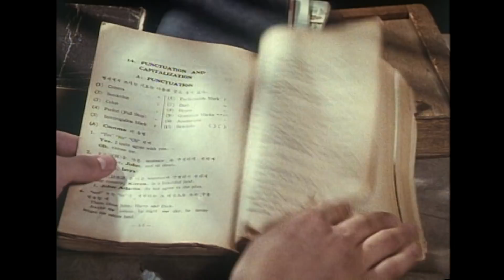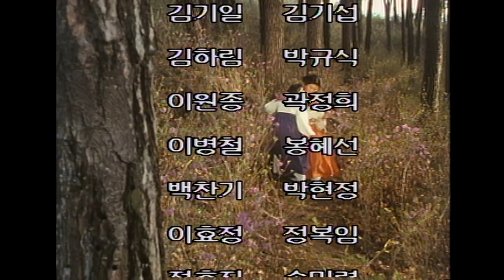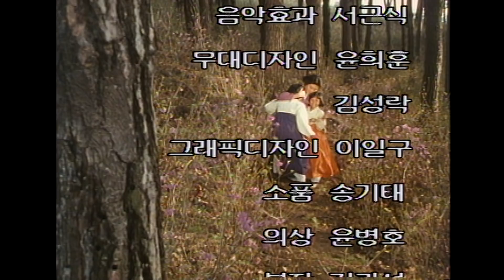유년의 뜰 / 원작 오정희 극본 김혜수 ㅣ 김청 김영옥 백윤식 강효정 전원주 [추억의 영상] KBS 1991.8.11 방송